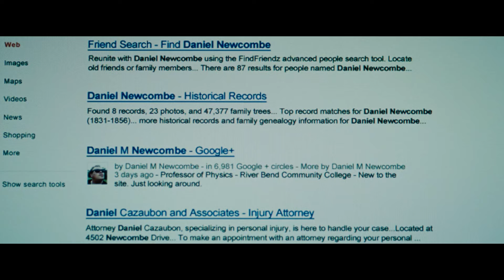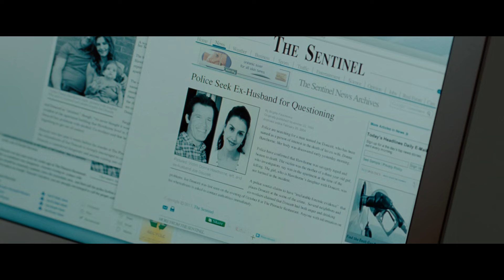Man Is Isolated For 20 Years For No Reason, And Must Fight To Find Out Why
Obsessed with vengeance, a man sets out to find out why he was kidnapped and locked into solitary confinement for twenty years without reason.